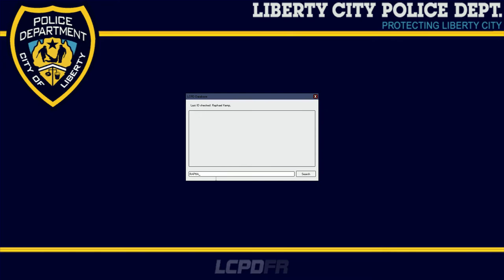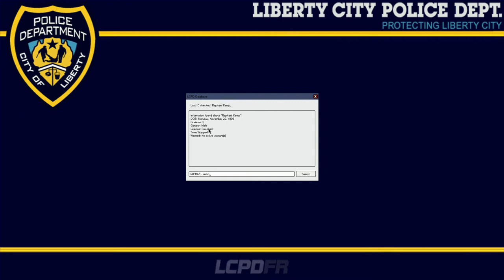Grand Theft Auto 4 LCPDFR Gameplay: Tahoe action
I finally got my gta 4 with enb to work again like the way I wanted it to work.